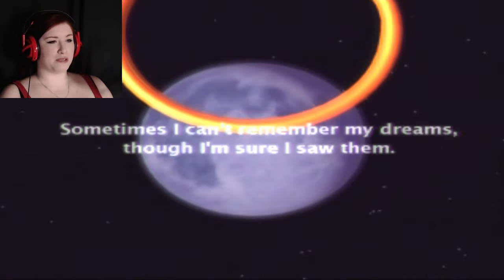Klonoa - Part 1 - The Windy Village - Devilish Plays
You Might Also Like to▼

Klonoa is a fantastic blast from the past. Nostalgia incoming. Its a very colourful game and very creative.
So we'll start off this wonderful game with a fantastically colourful cut scene where we see our character Klonoa grab a ring that was secured into the ground.

Vision 1-1 – The beginnings of gale – the wind village is basically a tutorial level where it starts you off quiet nice and simple and wonderfully bouncy. We spend quite a while learning how to double jump and collecting gems.

Klonoa makes his way to the old man who quickly tells him off for being in the castle without saying hello and lets us go on our merry way towards whatever has crashed into the hillside.